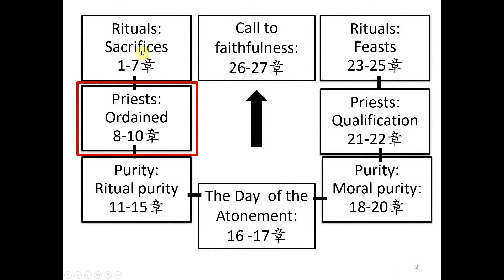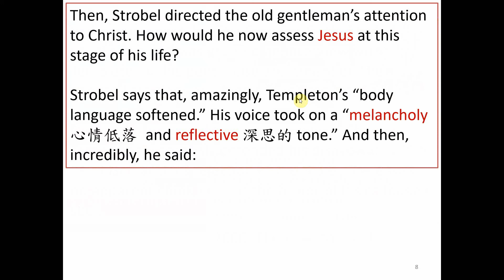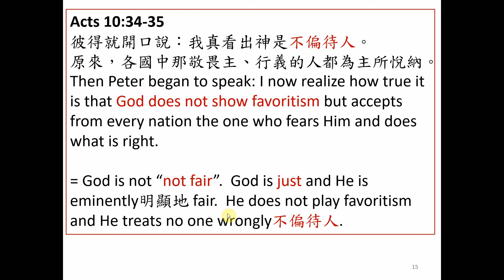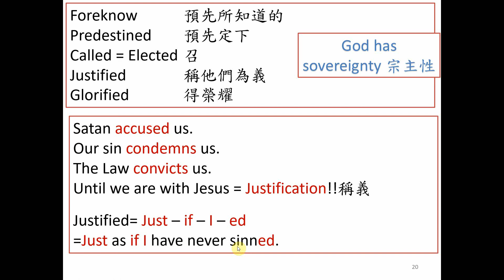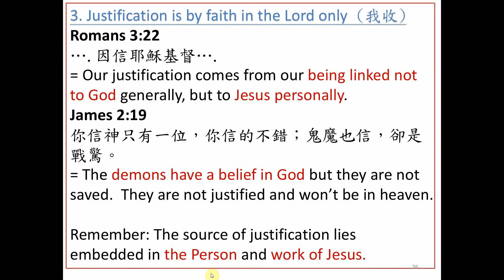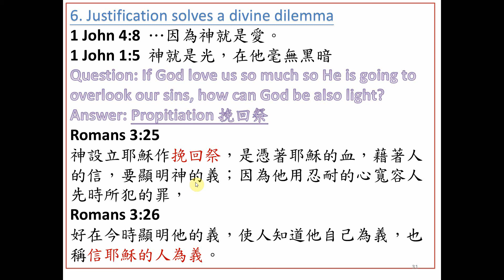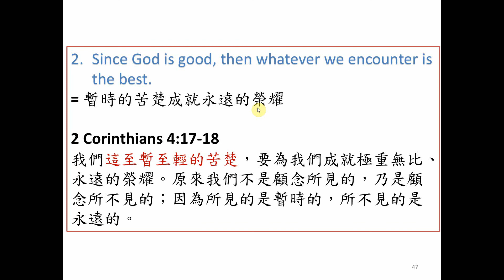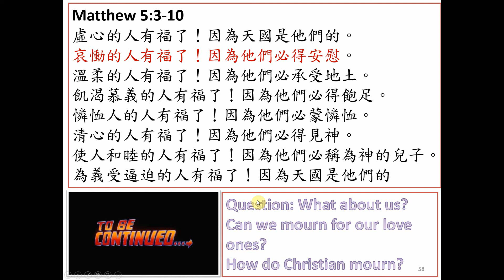Book 3 利未記 Week 9 Leviticus chapter 10 verse 4 to 7 上帝不公平? 苦難? 挽回祭恩典, 救贖, 因信稱義. PDF 請按連結